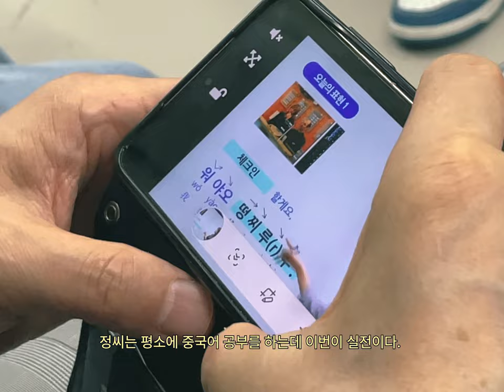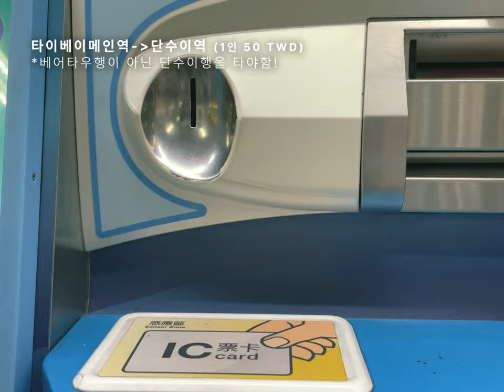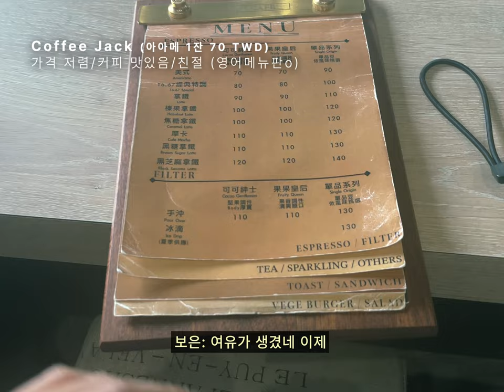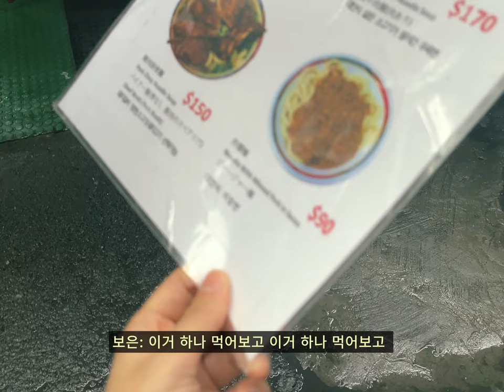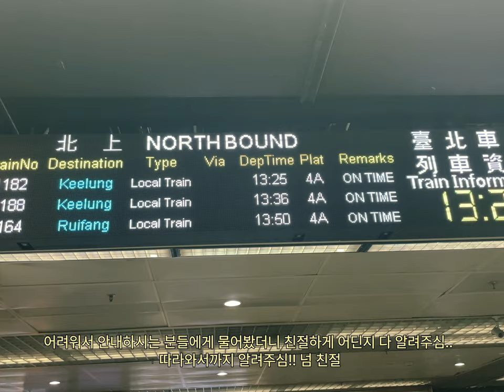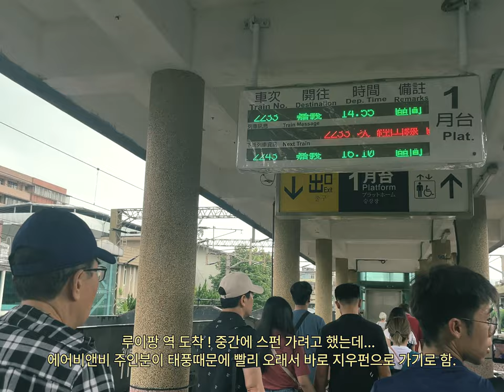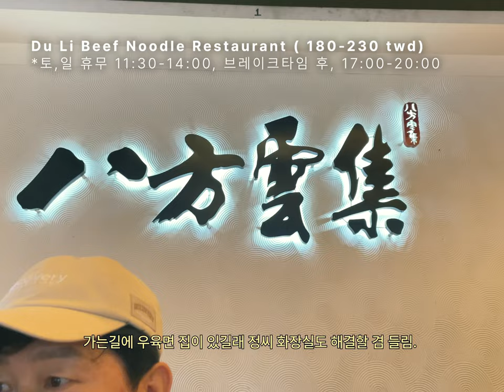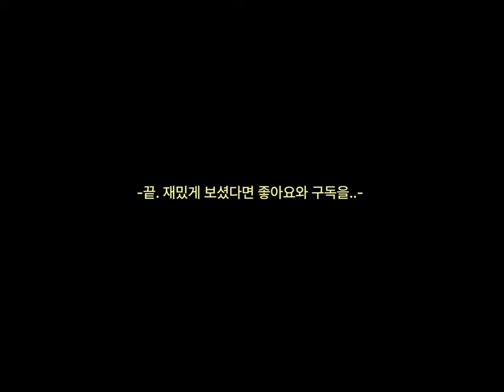🇹🇼 엄마 아빠가 이렇게 여행에 진심일지 몰랐다 [대만 여행]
정씨, 신씨 헌정 영상!

 by voeun *-*